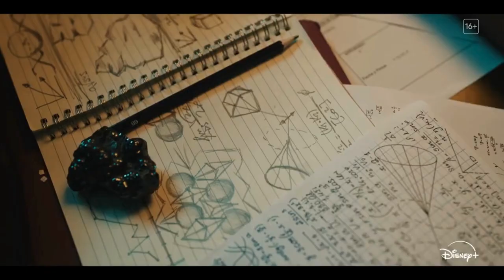DESDE EL MAÑANA | Tráiler Oficial | Disney+ | Marta Hazas,Alex González,Denisse Peña,Gabriel Guevara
Esta ciudad es nuestro pasado, nuestro presente y nuestro futuro...

La magia late en el interior de DesdeElMañana ⌛

Estreno el 12 de junio, sólo en Disney+.

SINOPSIS

La serie tiene previsto ocho episodios que componen esta historia que promete adentrarse en terrenos sobrenaturales con giros argumentales sorprendentes.

La sinopsis de "Desde el mañana" promete sumergir al espectador en una historia intrigante y llena de suspenso.
La trama sigue a Gabriela, interpretada por Marta Hazas, quien tras mudarse a una nueva casa con su familia, descubre un mineral desconocido que desencadena en ella la habilidad de vislumbrar fragmentos del futuro.
Entre estas visiones, Gabriela presencia la muerte de su hija Emma, papel a cargo de Denisse Peña.
Determinada a cambiar el destino, Gabriela se une a Andrés, un inspector de policía interpretado por Álex González, quien comparte una experiencia similar.

Protagonizada por Marta Hazas, Alex González, Denisse Peña y Gabriel Guevara.

El reparto de la serie se completa con la participación de talentos como Ramón Barea, Pablo Derqui, Cristina Marcos, Ana Fernández, Nuria Herrero, Jaime Zatarain, Valeria Alonso, Pino Montesdeoca, Amets Otxoa y Clara López, quienes prometen brindar interpretaciones memorables que complementen una trama llena de intriga y misterio.